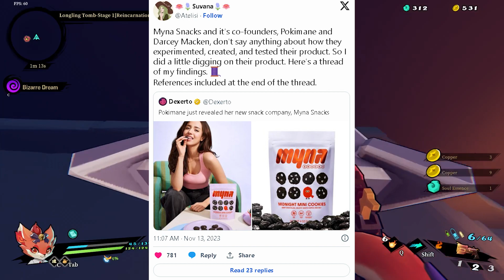Did Pokimane SCAM Her Fans?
Imane Anys, better known as Pokimane, is a Moroccan and Canadian social media personality, Twitch streamer and YouTuber. She is best known for her live streams on Twitch, where she broadcasts video game content, most notably in League of Legends and Fortnite.
Twitch sensation Imane "Pokimane" took the internet by storm after announcing a new food company called Myna Snacks. As described by the Moroccan-Canadian personality, Myna Snacks features a collection of mini cookies made from "real, non-GMO ingredients." She also claimed that the snack was fortified with Vitamin D.